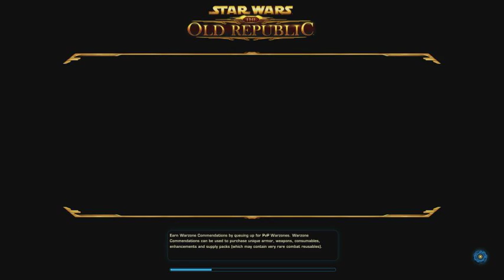Star Wars: The Old Republic